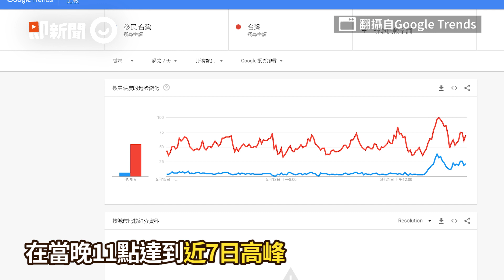港版國安法公布！移民台灣登香港Google熱搜「一路狂飆8hrs」創7日來新高｜國際